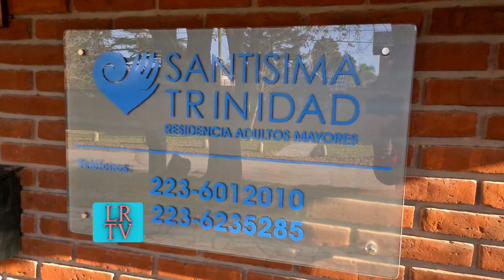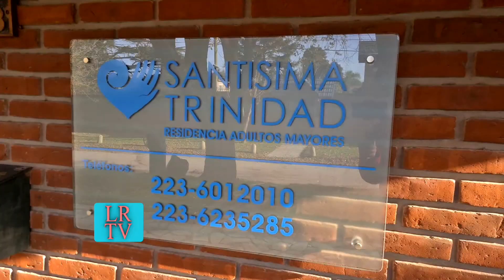Hogar SantisimaTrinidad Nuevo concepto Para Adultos Mayores Junio 21